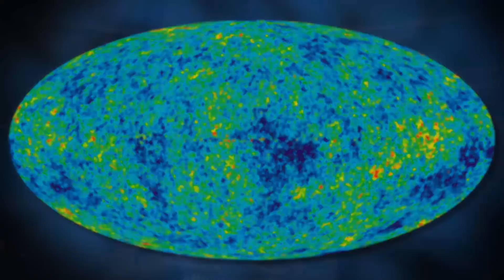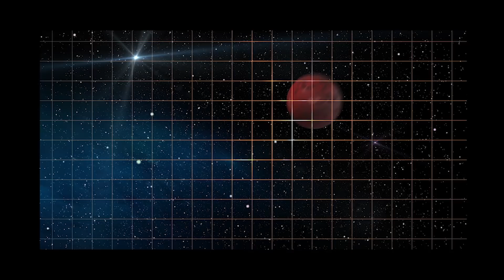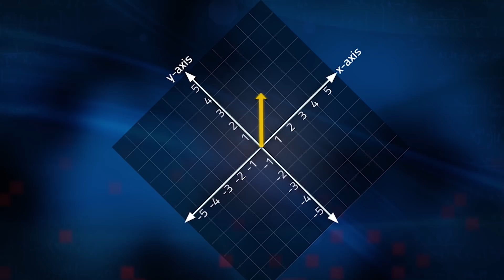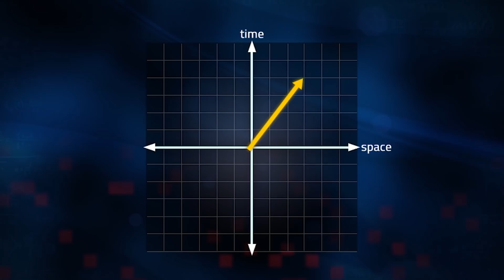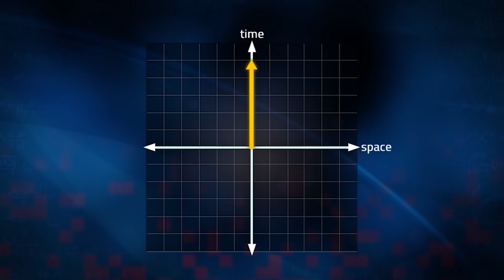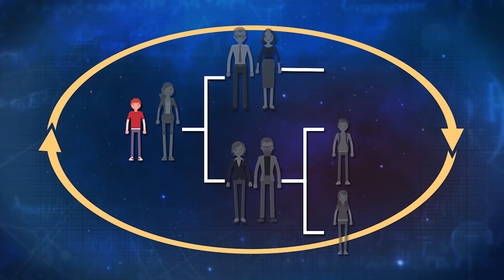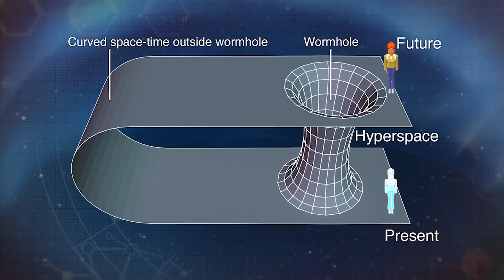What is Time? Can We Travel through It? | Wondrium Perspectives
People have always kept a close eye on the time. First, we looked to the heavenly bodies, and now we look at digital displays. While our methods of timekeeping have gotten more sophisticated, the question remains: What exactly is time?

In this episode of Wondrium Perspectives, four experts share how our concept of time has changed since Newton, and how looking into our past can help define the nature of our universe.
Clips in this video are from the following series on Wondrium:

Great Heroes and Discoveries of Astronomy, presented by Emily Levesque

The Theory of Everything: The Quest to Explain All Reality, presented by Don Lincoln

The Great Questions of Philosophy and Physics, presented by Steven Gimbel
Table of Contents:

00:00 The Beginning and the End of Time
04:55 The Discovery of Time Dilation
09:19 Einstein's Special Theory of Relativity
12:37 Is Time Travel Possible?